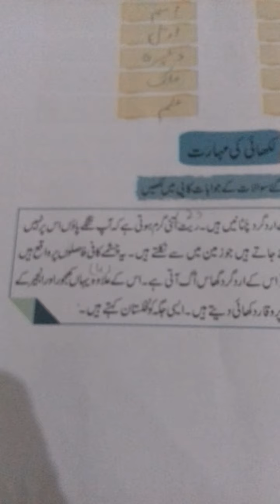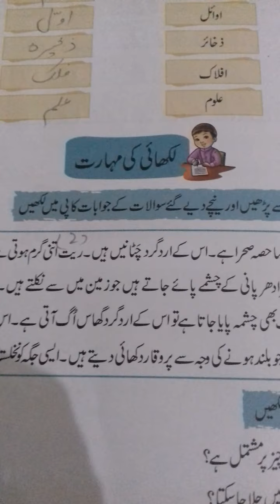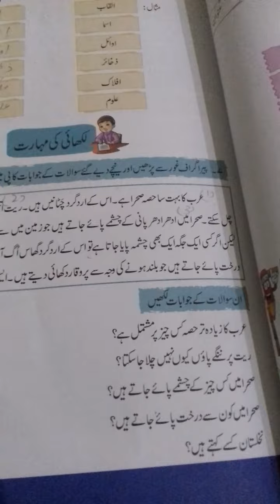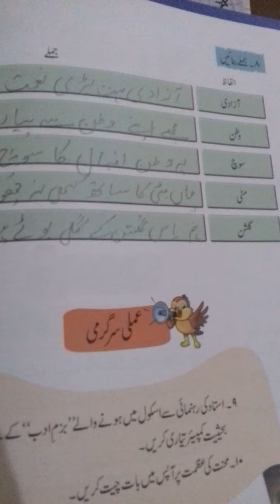لکھائی کی مہارت